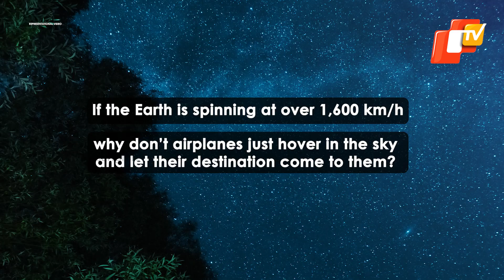Why Don’t Airplanes Just Hover if the Earth is Rotating?